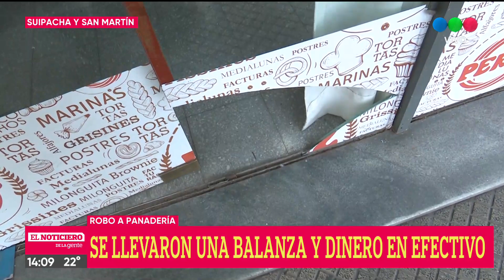Se llevaron una balanza y dinero en efectivo